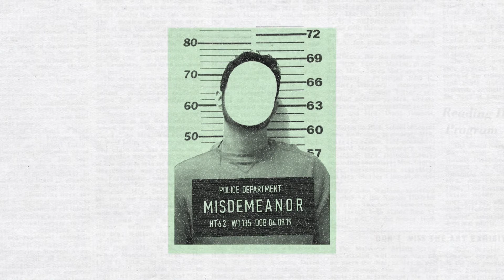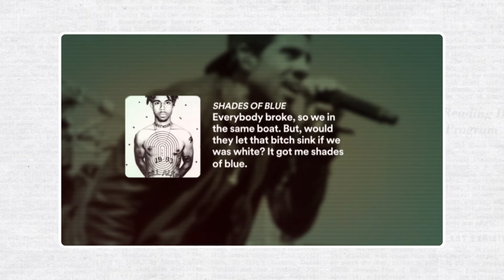Clarify Policing Part I